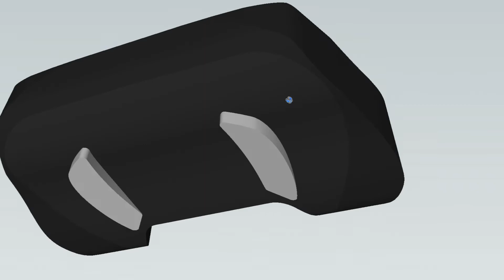Steam controller on sketchup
not great, but i did what i could in 2h and with 3 pics...